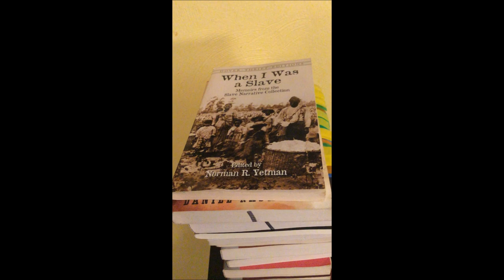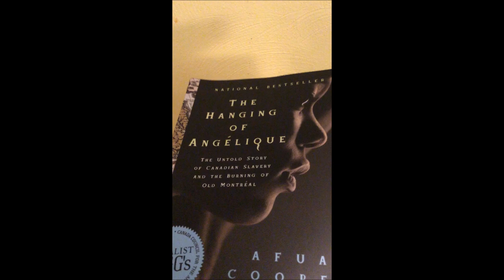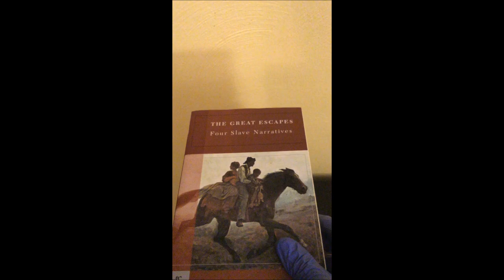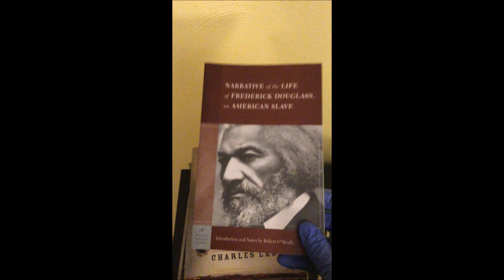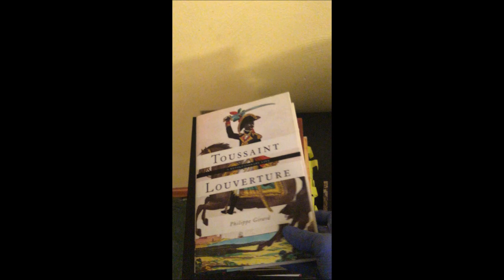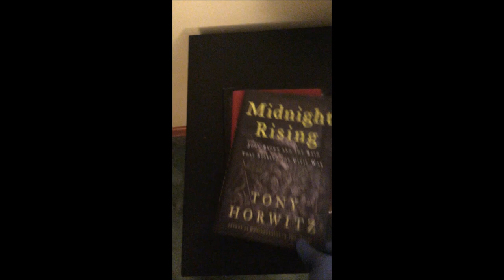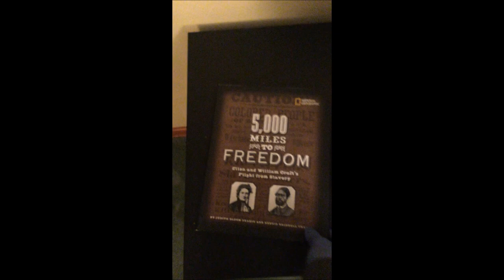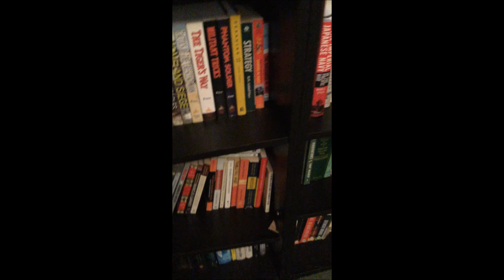Javen Bullets Has More Books Than The Whole Aboriginal Indigenous American Community Combined